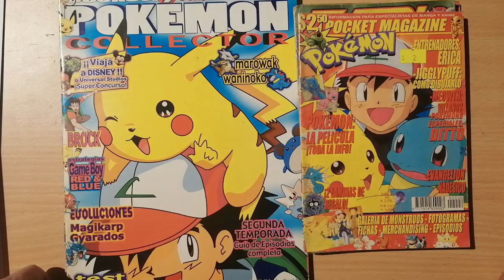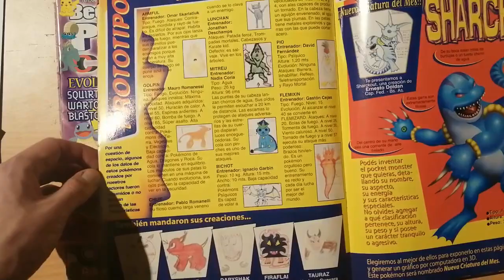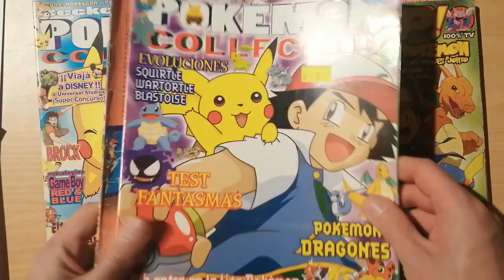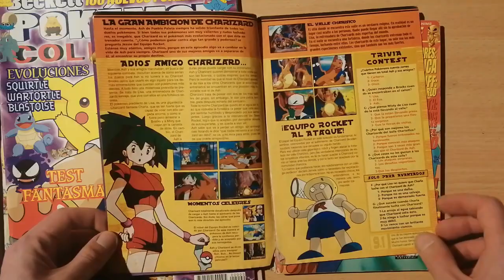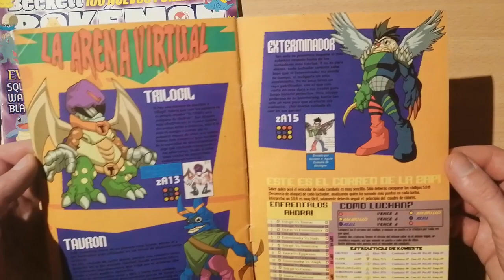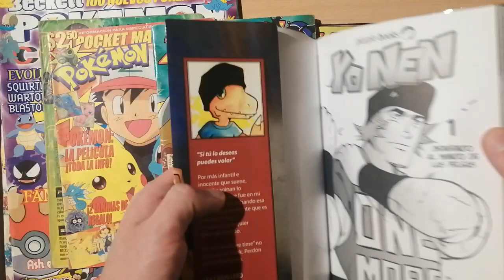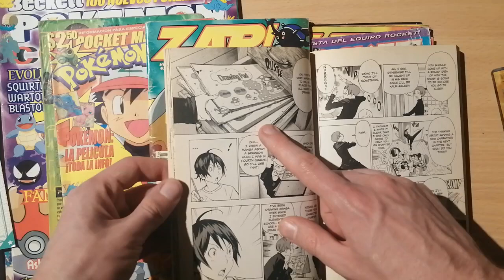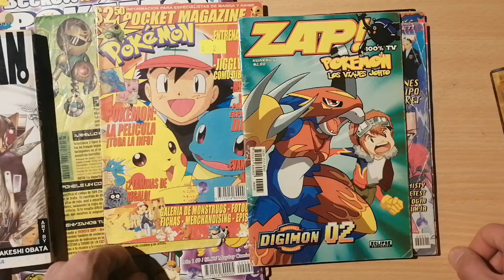En qué me inspiré para crear GO! Unbounder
Ustedes también dibujaban de chicos? Y llegaron a leer alguna de estas revistas?

Hola! Yo soy Lea y además de dedicarme a dibujar y enseñar manga, hago estos videos en Youtube .